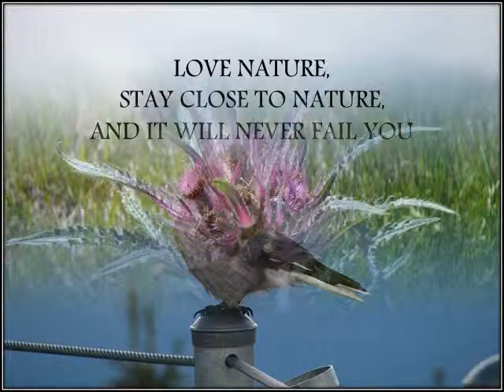Nature Trekker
This video is only for viewing and listening pleasure.These photos were taken
during my trek in Canada, America, and the Philippines.